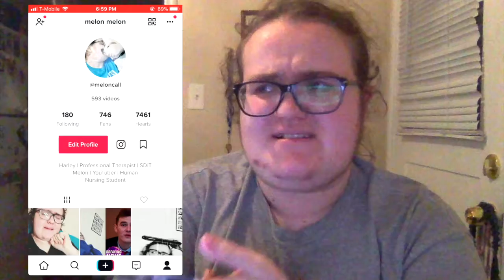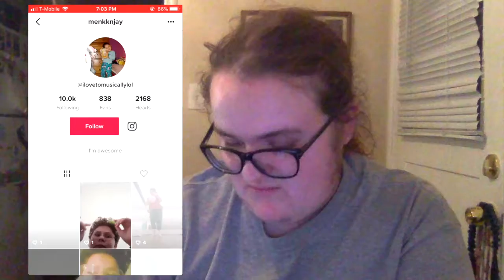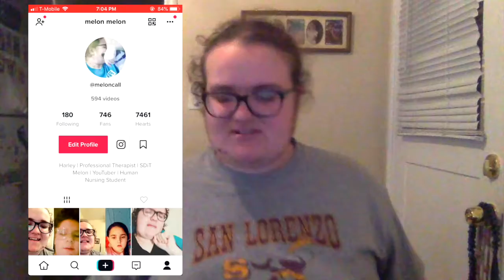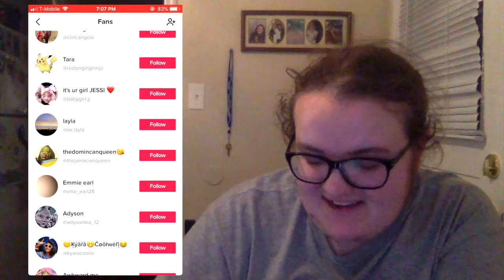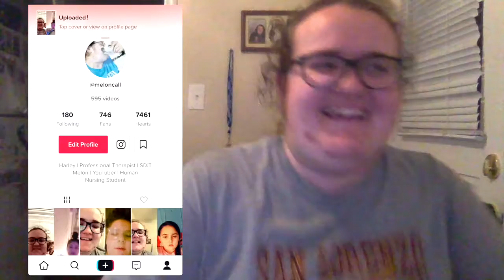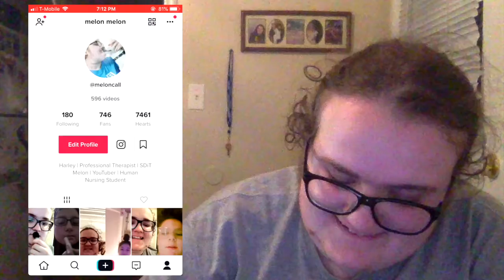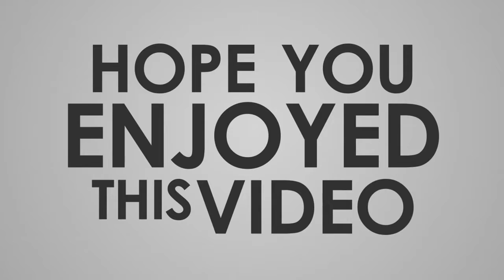BREAKING MY BACK FOR A TIK TOK!! (Recreating My Fans TikToks)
did you even try a trend if you didn't hurt yourself in the process..